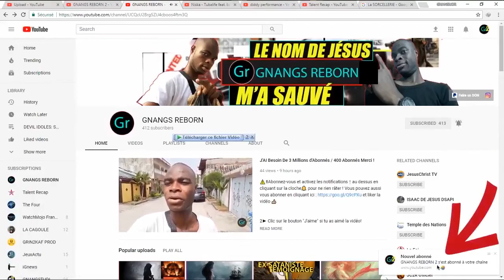LA BÉNÉDICTION ET LA MALÉDICTION SE TROUVENT DANS VOTRE BOUCHE